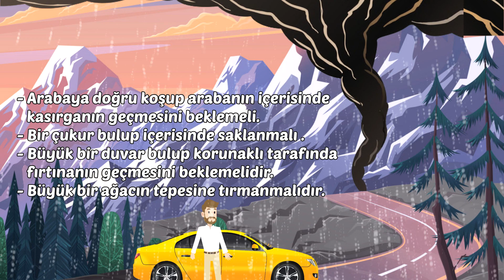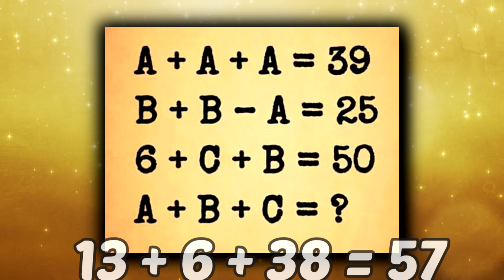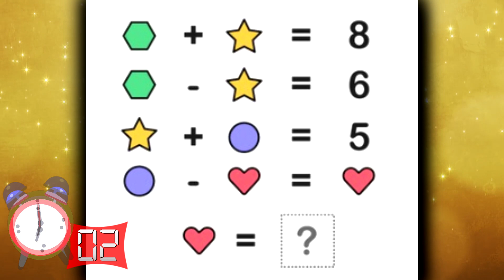Beyinn Gücünü Katlayacak En Zorlu Bulmaca Oyunu ve Bilmece Soruları